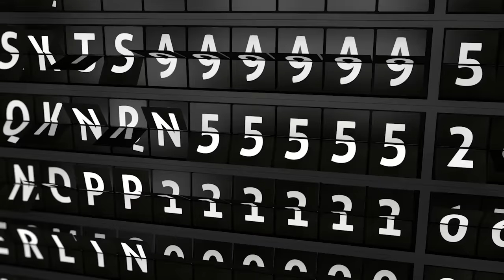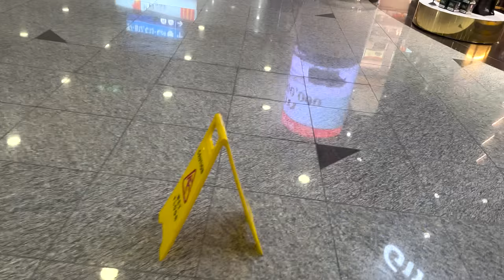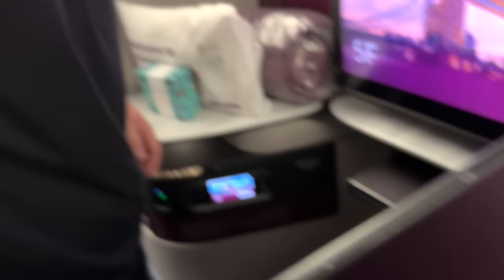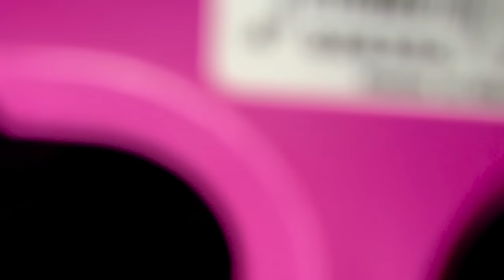THE VLOG IS OFFICIALLY BACK!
Yes... its finally happened and we've managed to get a vlog together. There's a lot that has happened in my life and I think it is only right that I share that with you. Sit back and enjoy a snippet of my life recently.